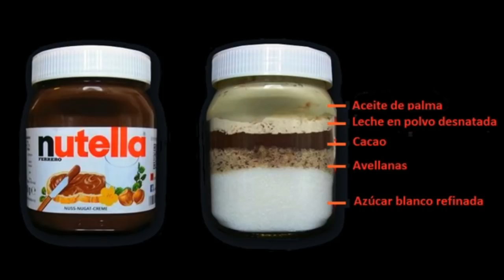NUTELLA CASEIRA SAUDÁVEL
OLÁ!!! HOJE TRAGO UMA RECEITA CASEIRA DE NUTELLA MAIS SAUDÁVEL MAS MUITO SABOROSA!

📚 E-book TOTALMENTE GRATUITO com 15 receitas low carb. É só clicar no link abaixo e ele é todo seu!

INGREDIENTES:
- 1/2 XÍCARA DE AÇÚCAR MASCAVO
- 1/2 XÍCARA DE ÁGUA FERVENTE
- 3/4 DE XÍCARA DE CHOCOLATE EM PÓ
- 200G DE AVELÃ
- 01 PITADA DE SAL